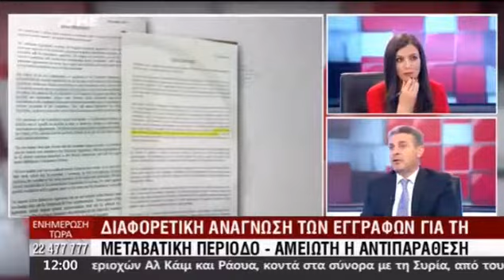ΔΙΑΦΟΡΕΤΙΚΗ ΑΝΑΓΝΩΣΗ ΤΩΝ ΕΓΓΡΑΦΩΝ ΓΙΑ ΤΗ ΜΕΤΑΒΑΤΙΚΗ ΠΕΡΙΟΔΟ - ΑΜΕΙΩΤΗ Η ΑΝΤΙΠΑΡΑΘΕΣΗ